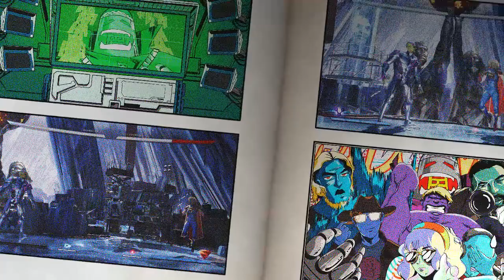Injustice 2: Legendary Edition 🦹 - Brainiac 🤖 "Vril Dox" [Bounce Cancel Combos] ブレイニアック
About Brainiac

Vrill Dox was originally a brilliant scientist from the planet Colu. He cloned himself to create a scientific assistant with his IQ. He later acquired a spaceship and began using drones of his design to capture living organisms of various different species. He eventually came across the planet Krypton, and kidnapped an entire city from the planet, miniaturizing it in his spaceship for the purpose of study and preservation. He would later become a formidable adversary of Superman.

Brainiac is a megalomaniacal genius from the planet Colu, a planet one thousand light years removed from the planet Mars. He roams the universe, collecting knowledge to increase his intellectual and scientific prowess. Obsessed with establishing his superiority, Brainiac captured Krypton’s greatest cities, then eradicated what remained…or so he thought. Tales of the “Last Son of Krypton” have reached far into the stars. Now, the Collector of Worlds comes to Earth to finish his accumulation of Krypton—and discovers a new world worthy of his collection.

Injustice 2: Legendary Edition 🦹 - Brainiac 🤖 "Vril Dox" [Beta Strike + Combos]